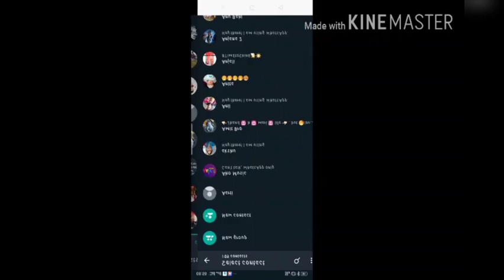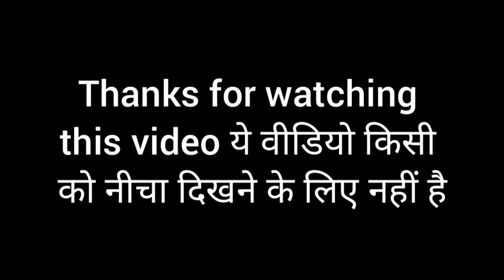Top 10 Rapper in solan (Himachal Pradesh)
Get Origins, links